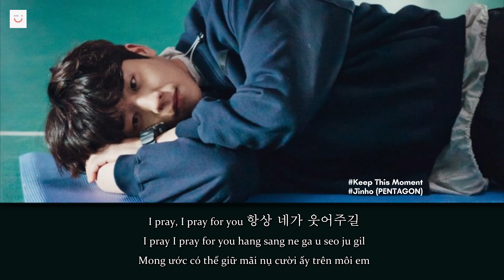[Vietsub - Hangul - Easy Lyrics] Keep This Moment - Jinho (Pentagon) | Love All Play OST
Song Details:
Artist : Jinho (Pentagon)
Title : Keep This Moment (이 순간을 간직해)
Album : Going to You at a Speed of 493km OST